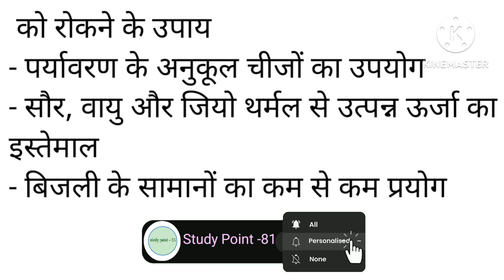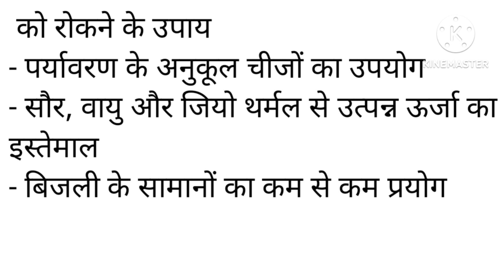ग्लोबल वार्मिंग को रोकने के उपाय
# ग्लोबल वार्मिंग को रोकने के उपाय # ग्लोबल वार्मिंग को कैसे रोका जा सकता है # ग्लोबल वार्मिंग को रोकने के क्या उपाय हैं # ग्लोबल वार्मिंग को कैसे रोके # ग्लोबल वार्मिंग को रोकने के क्या क्या उपाय हैं # ग्लोबल वार्मिंग को कैसे रोका जा सकता है # ग्लोबल वार्मिंग को किन उपायों के द्वारा रोका जा सकता है